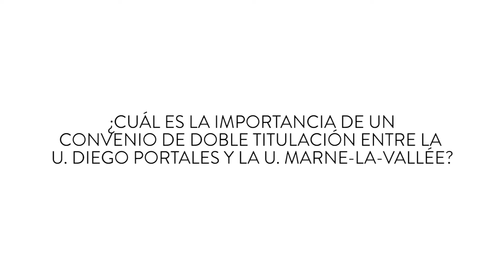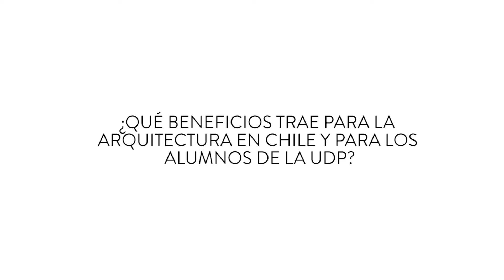Remi Ferrand - Convenio de doble titulación U. Marne la Vallée París - Escuela de Arquitectura UDP